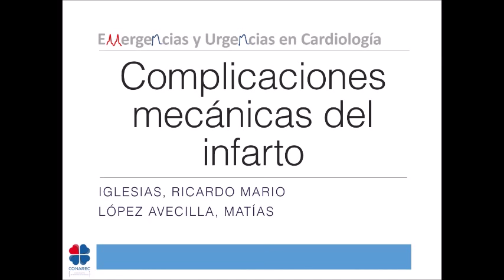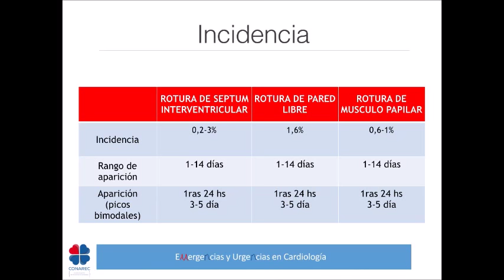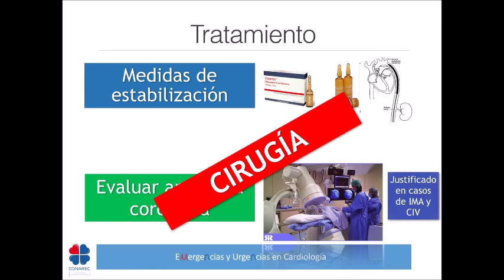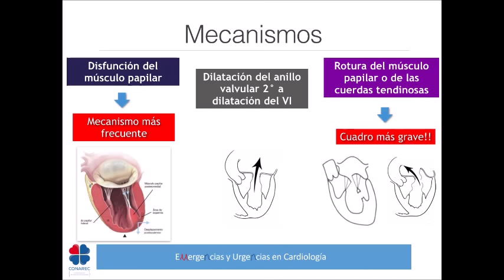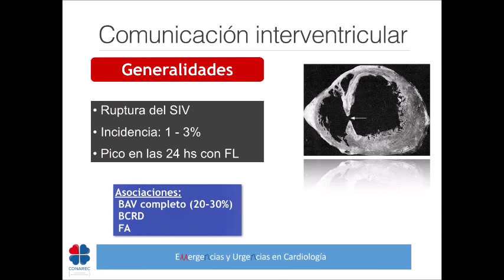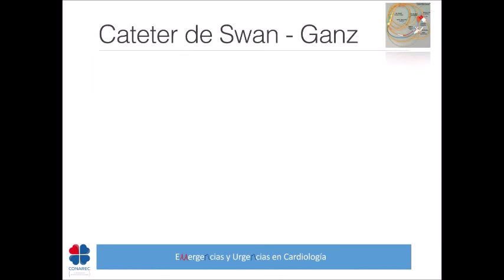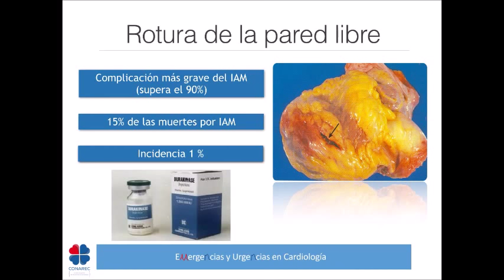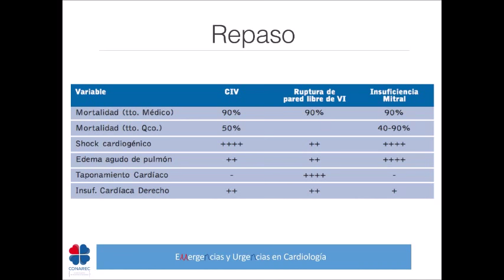3° Modulo - C) Complicaciones mecánicas del infarto agudo de miocardio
Esta charla forma parte del 1° Curso de Emergencias y Urgencias Cardiovasculares del Consejo Argentino de Residentes de Cardiología (CONAREC).

El curso tiene un total de 26 clases y será transmitido exclusivamente por nuestro canal.
En esta oportunidad la clase es dictada por el Dr. Ricardo Iglesias (Ex Presidente de la Sociedad Argentina de Cardiología - Sanatorio de la Trinidad Mitre).